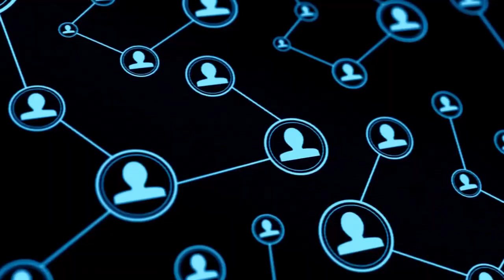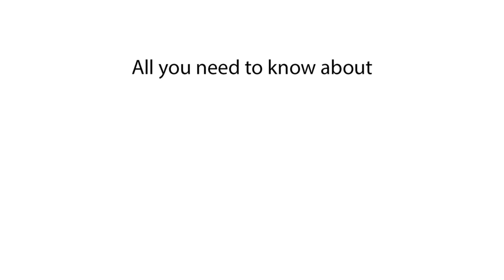Population of Tunisia | How Many People Live in Tunisia?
Discover the population of Tunisia in this video. We explain what the population of Tunisia is and provide details about Tunisia's demographics.

In this video, we explain the population of Tunisia. Find out what the population of Tunisia is and get insights into the demographics of Tunisia. This video covers Tunisia's population and beyond.

What is the population of Tunisia?
Population of Tunisia 2024
Tunisia population 2025
Current population of Tunisia
Tunisia population data
Tunisia population statistics
Tunisia demographics
Population in Tunisia 2024
How many people live in Tunisia?
Tunisia population count